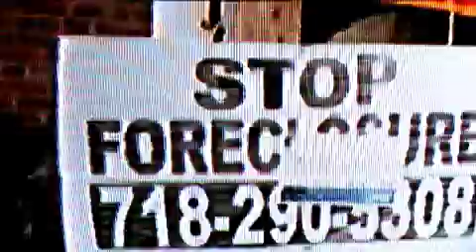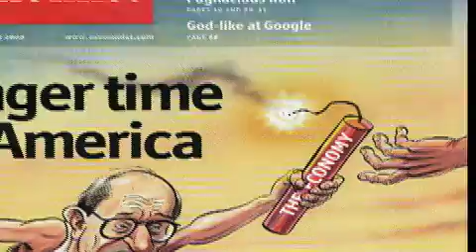In Debt We Trust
America is drowning in credit card debt.  This trailer for the upcoming feature film 'In Debt We Trust' explores the relationship between Congress and the credit card industry and how it is having an enormously negative impact on the country's financial health.

Global Vision